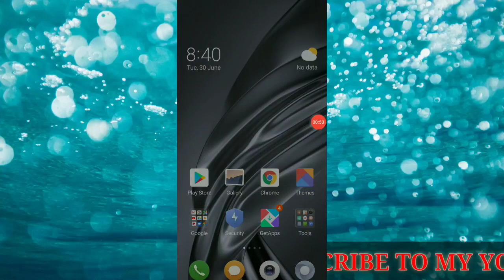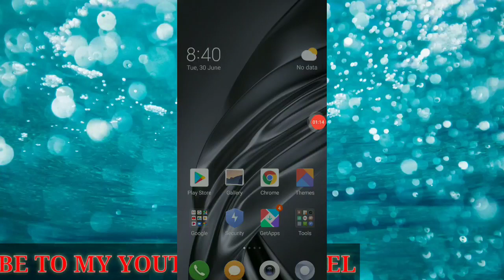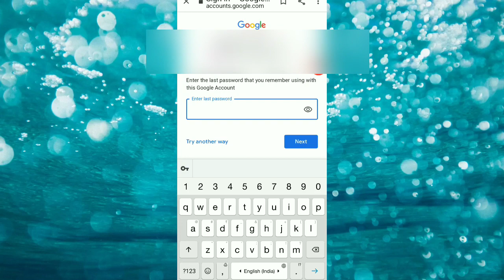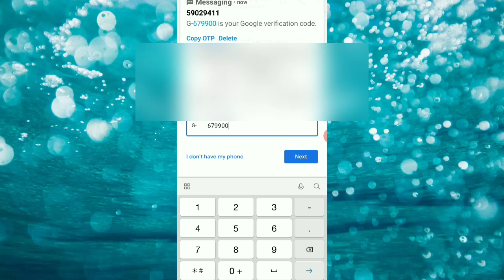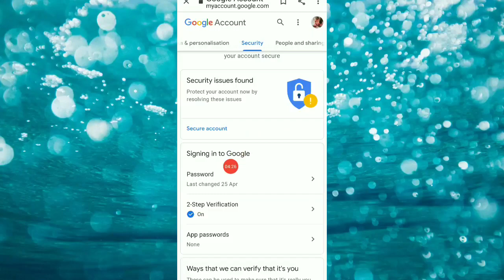How to Recovery Gmail Password 2step Verification no mobile nomver add 1000% solution